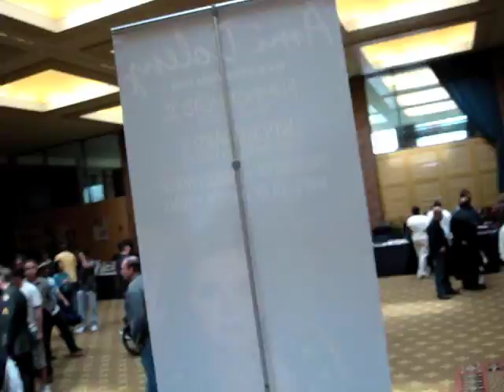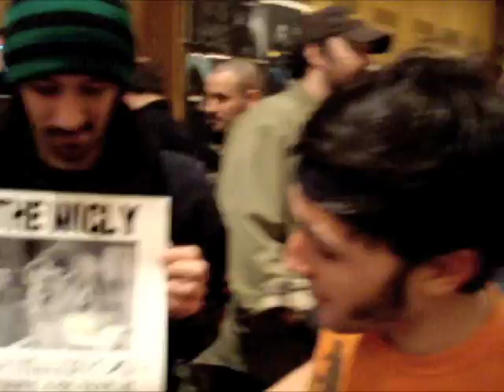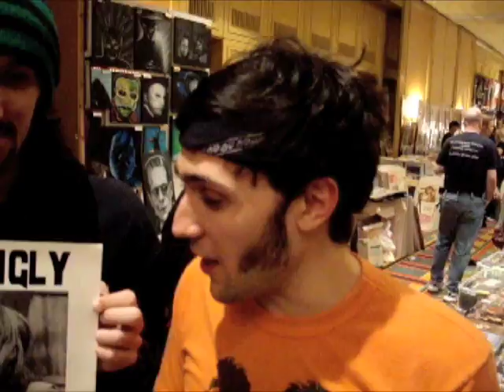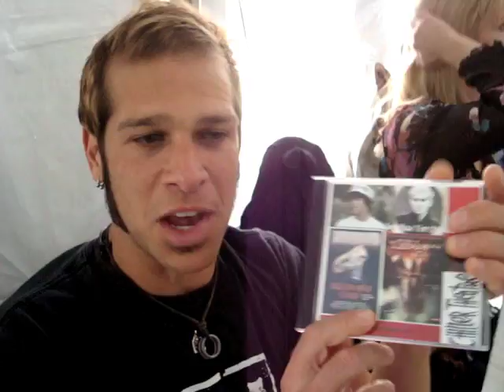At the April 2009 Chiller Theatre Convention (Around the town vlog)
Today I went to the april 2009 chiler theatre convention in New Jersey and meet a ton of awsome people.
 I talked with Actress Ruby Larocca from the film The Lost and many seduction cinema films as well as Musician / Actor Jonathan Tiersten who was in the films sleepaway camp and The return to sleepway camp.